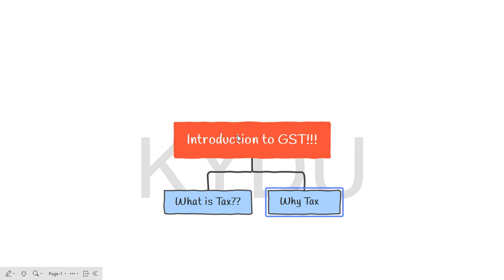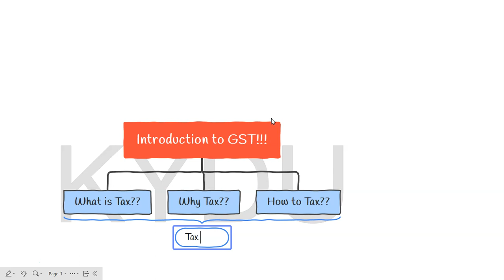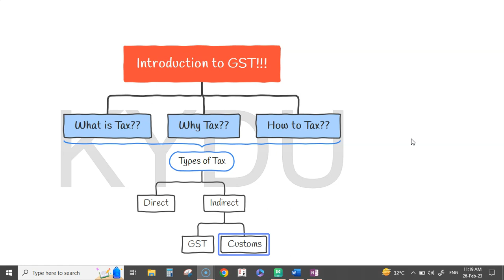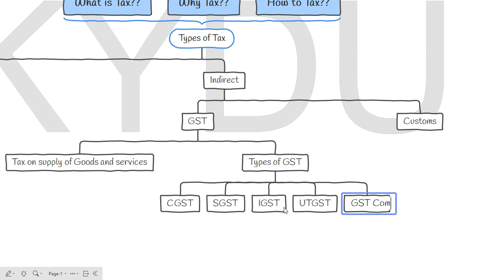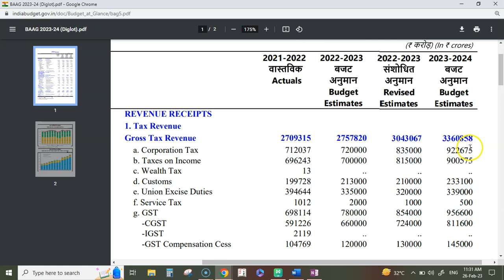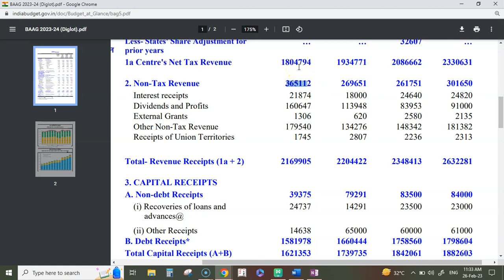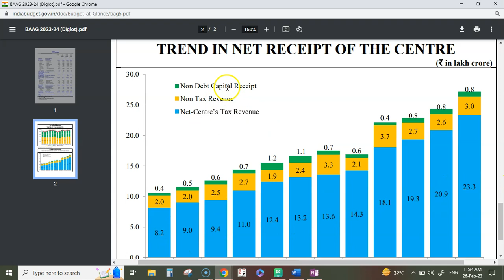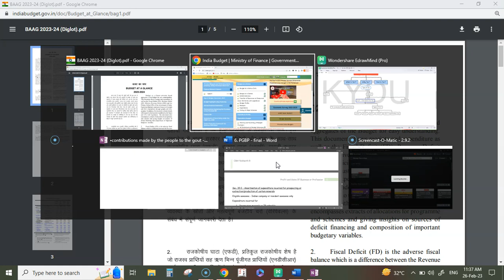GST | Part - 1 | Introduction | Malayalam Lesson | KYDU GST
Hi all,

In this video lesson, we are starting off with the concept of GST. You will get a complete conceptual briefing of GST here. The whole concept of GST will be taught to you in a practical as well as academical point of view. So that it appeals to you in the most interesting way!!!

Please check our playlist "KYDU GST (Malayalam)" for the remaining videos.

Regards and Happy Learning
Nishanth Reghunath
KYDU